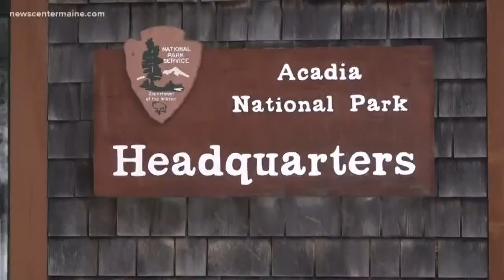Acadia preps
Acadia is feeling the effects of the government shutdown as it prepares for the summer season